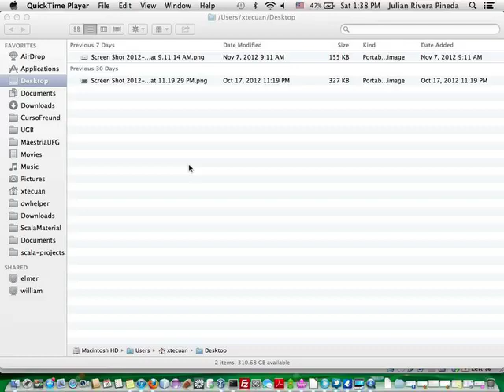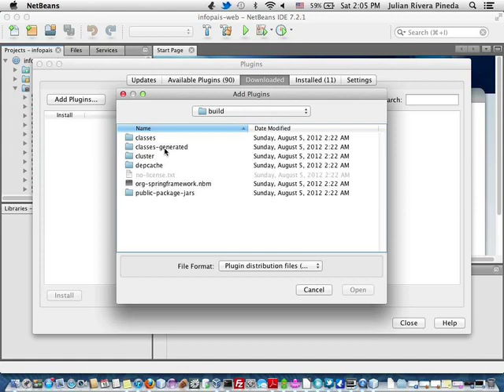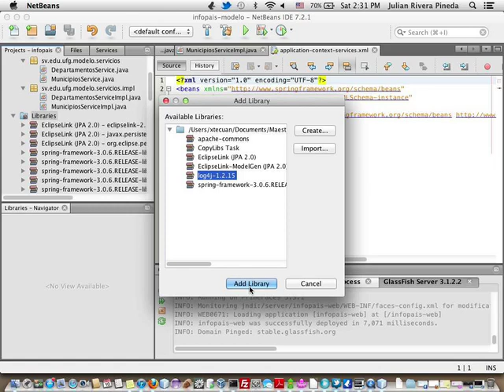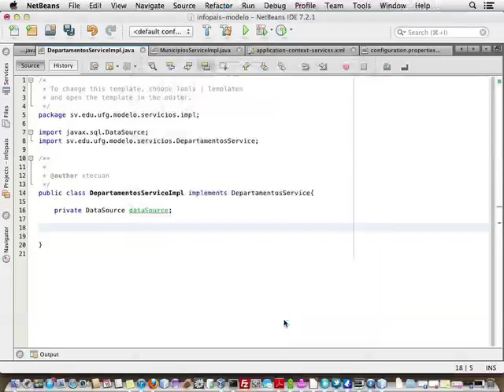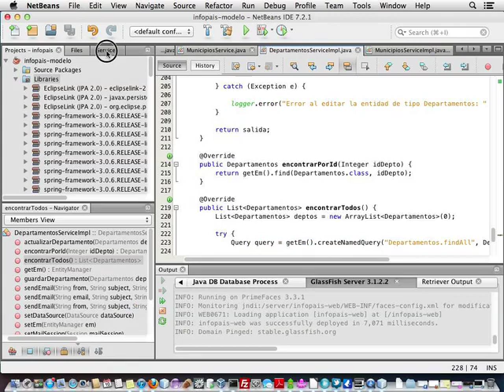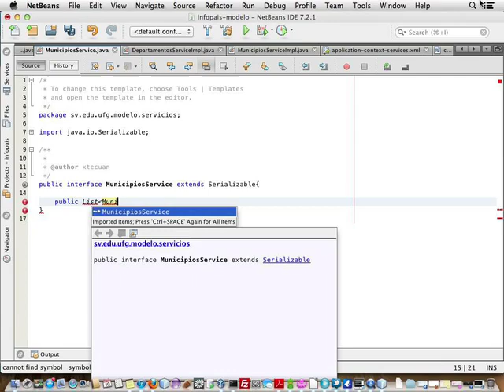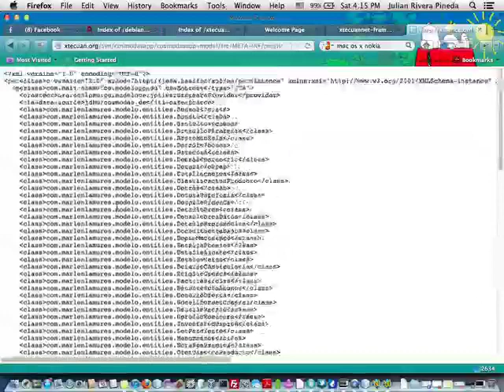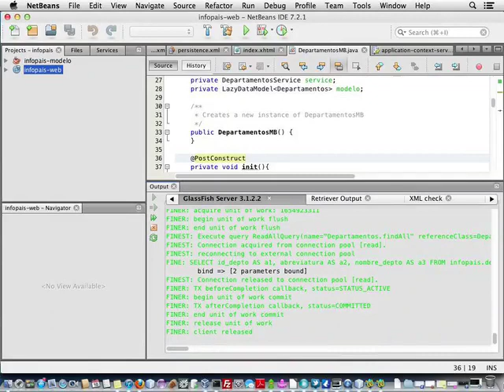Aplicacion De Ejemplo Web JPA Spring ETC Video1